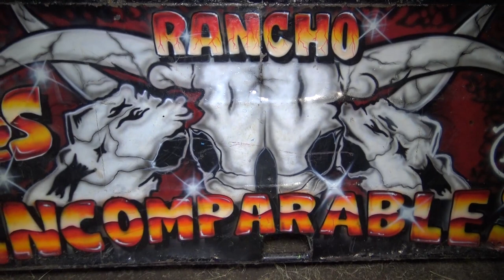RANCHO LOS INCOMPARABLES 15 /09/2017 FESTEJANDO FIESTAS PATRIAS PLAZA DE TOROS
RANCHOS LOS INCOMPARABLES EN TLAPA GUERRERO EN LA PLAZA DE TOROS FESTEJANDO FIESTAS PATRIAS 2017

FILMACIONES ATZO
E PRODUCCIONES
PARA TODO TIPOS DE EVNTOS SOCIALES ESTAMOS ASUS ORDENES